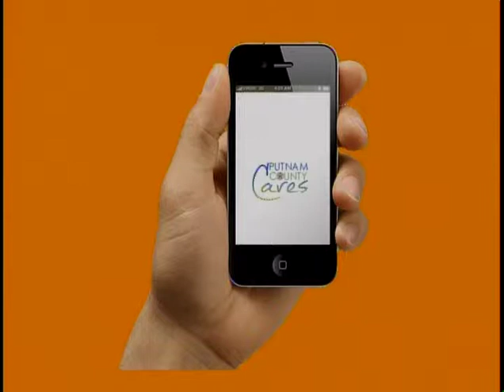Good Day Hudson Valley #10: Newly Reelected Putnam County Executive, MaryEllen Odell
County Executive, MaryEllen Odell talks about accomplishments and forthcoming initiatives for 2015.